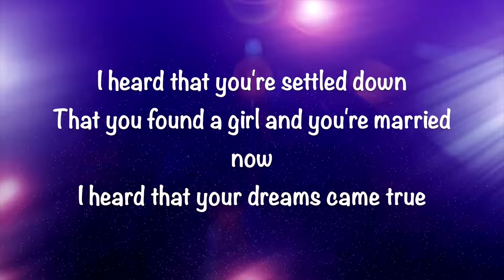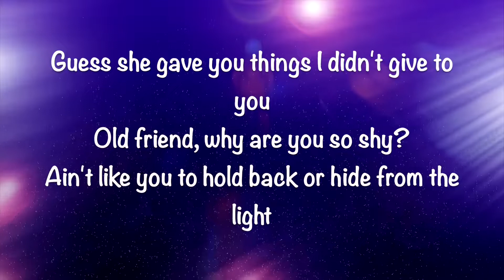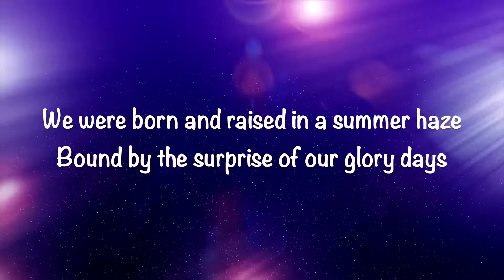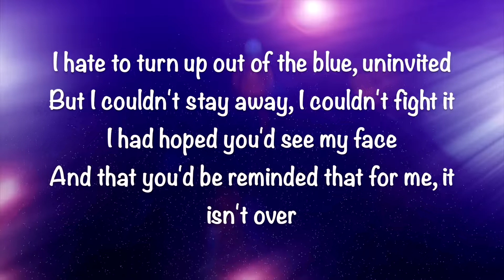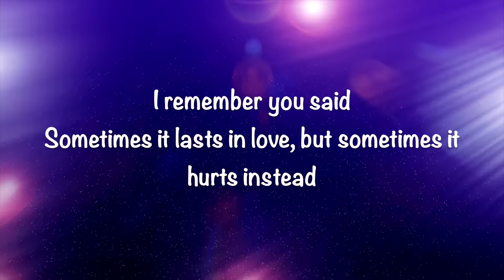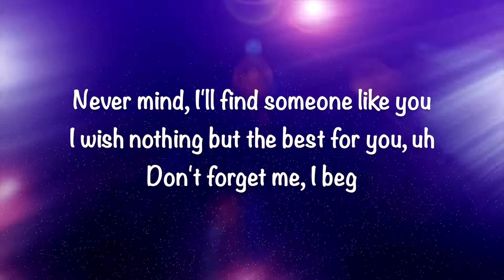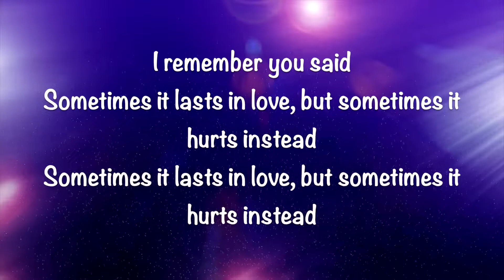Adele - Someone Like You [Lyric Video]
I'd hoped you'd see my face and that you'd be reminded